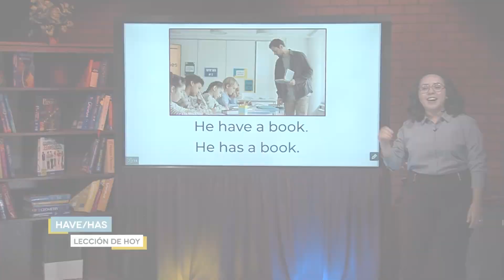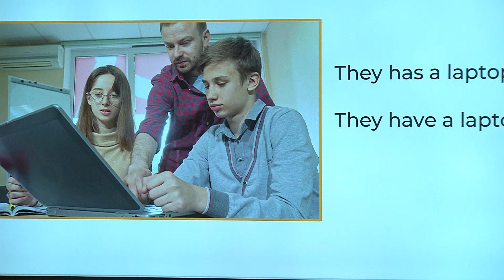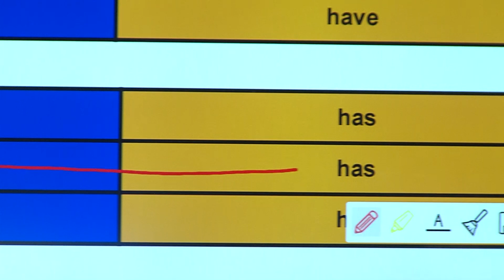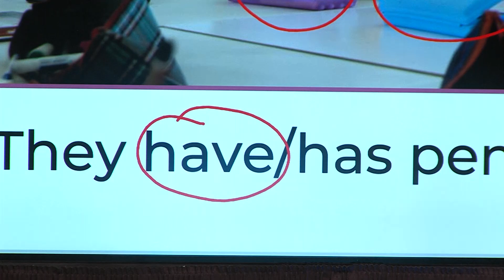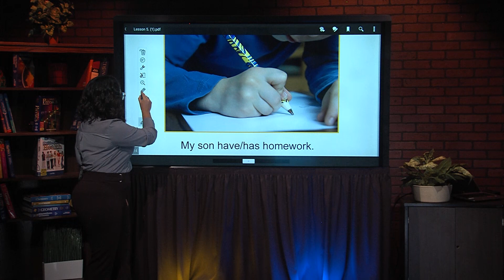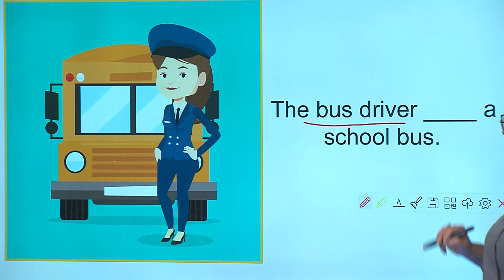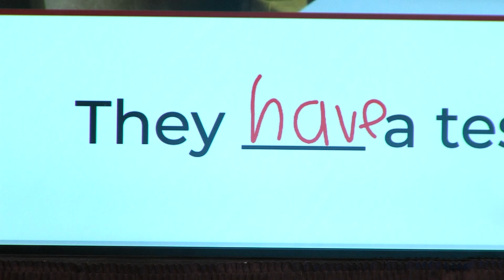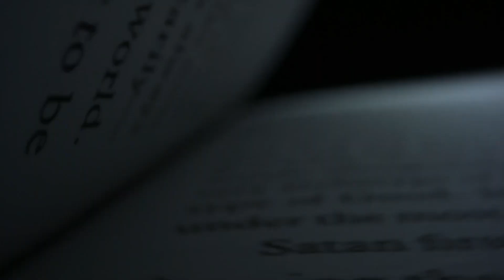Aprendamos Juntos ESL Lesson 5 Have Has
Todos los miércoles a las 9:00 am las lecciones de “Aprendamos Juntos” se transmiten en HISD TV y en vivo en línea.